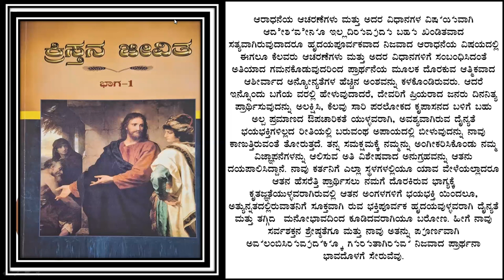LIFE OF CHRIST eng pg - 103 kan pg -117 - Free Kannada Bible Study - Br Raju - 8867768876